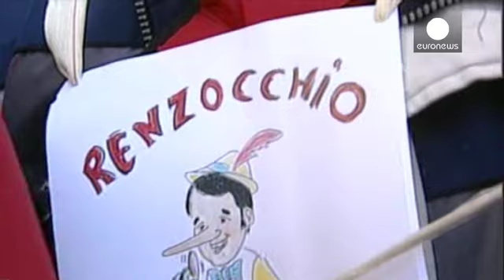Itália: Renzi avança com reforma laboral apesar de oposição sindical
Simplificar despedimentos para atrair investidores é uma das formulas que o primeiro-ministro italiano Matteo Renzi defende para reavivar a economia de Itália.

Numa reunião da associação patronal europeia em Roma, o chefe de governo declarou que os obstáculos da lei criada nos anos 70 já não estarão em vigor dentro de dias.

O voto definitivo no parlamento está previsto para o dia 9 mas os sindicatos estão em pé de guerra.

Nápoles foi palco de um protesto organizado por sindicados do setor da …